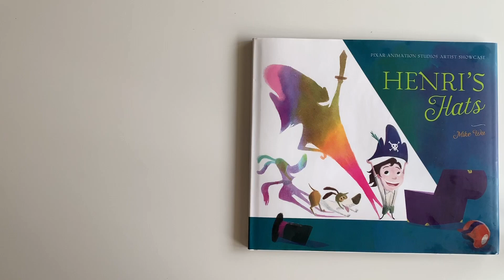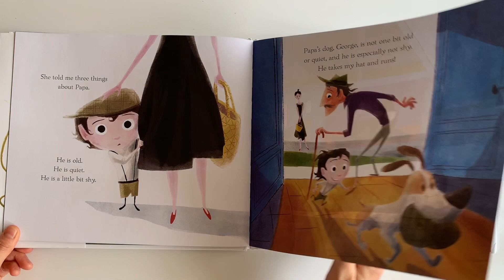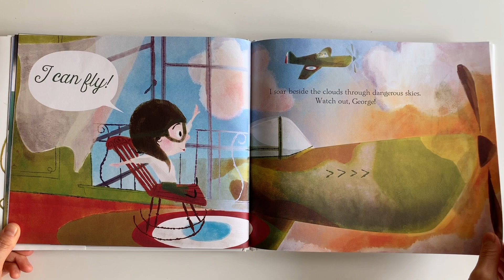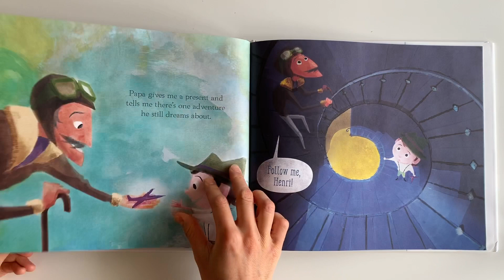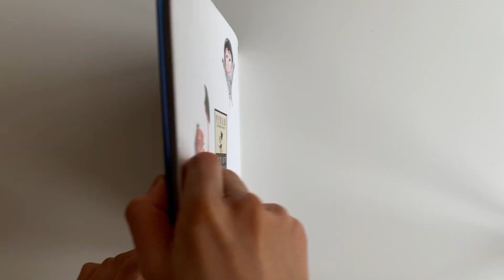Henri's Hats Disney Pixar Book Read Aloud For KIDS!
Henri's Hats written by Mike Wu